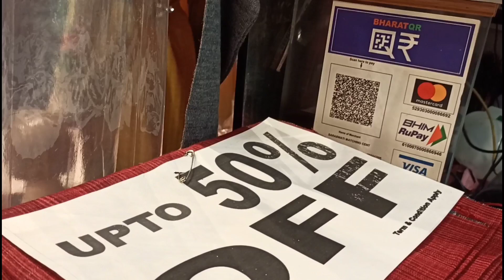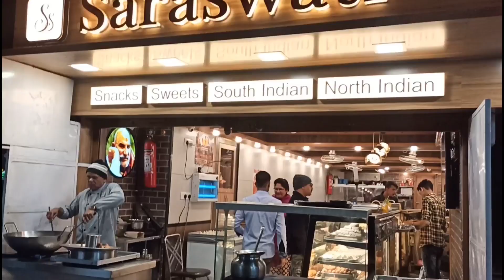Aaj Gaye महिला संगीत की Party me || Nainital में लगी Sale on Winter Collection || 20 February 2023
Aaj Gaye महिला संगीत की  Party me
 Nainital में लगी Sale on Winter Collection